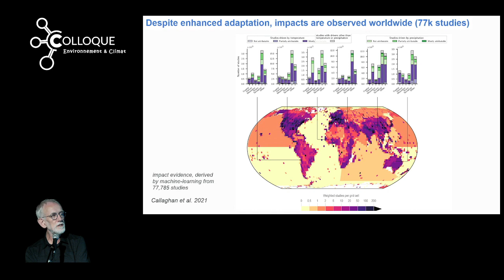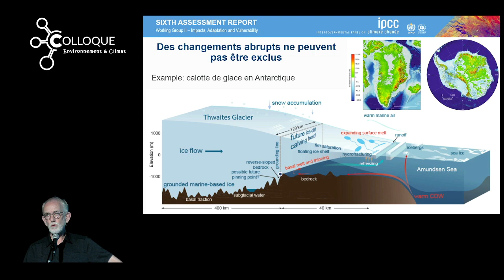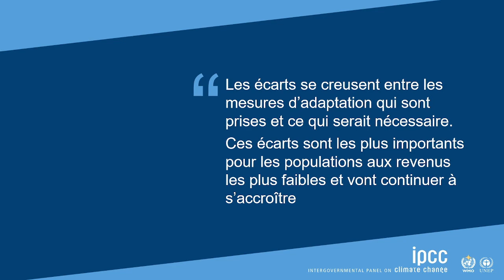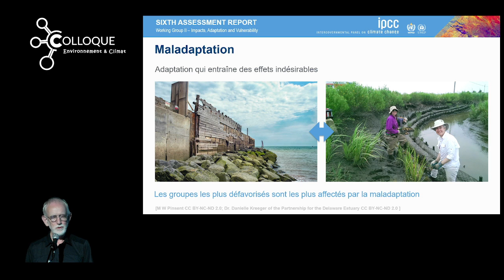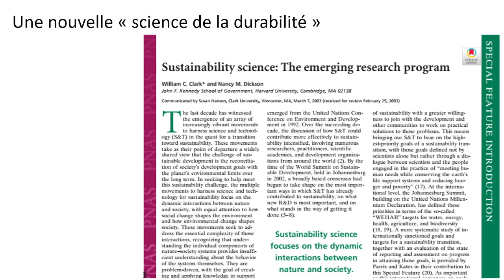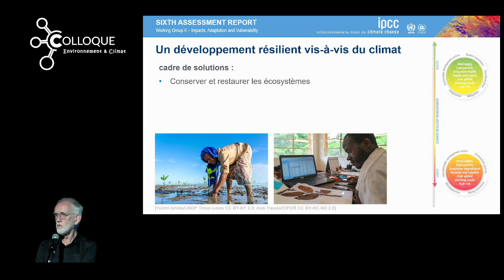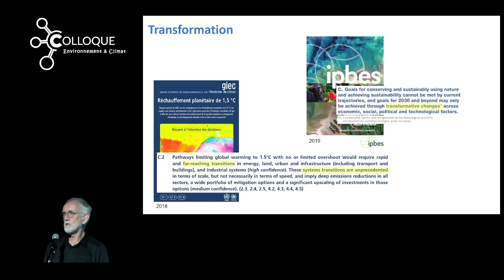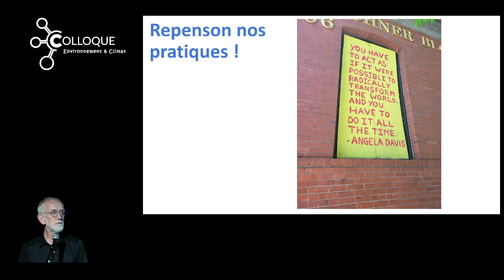Wolfgang Cramer (2023) Enjeux sociétaux de l'adaptation: développement face au changement climatique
Enjeux sociétaux de l'adaptation: développement résilient face au changement climatique
"Le cycle de l'eau : risques, menaces, adaptation"
Pollution, adaptation
Conférence de Wolfgang CRAMER(IMBE, MeDECC, GIEC)